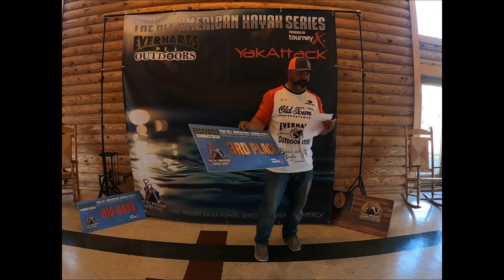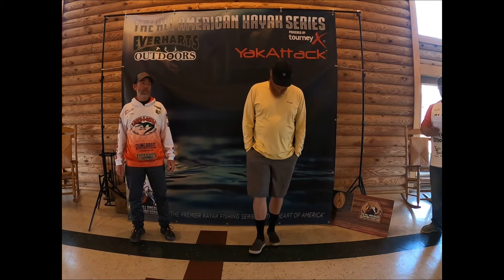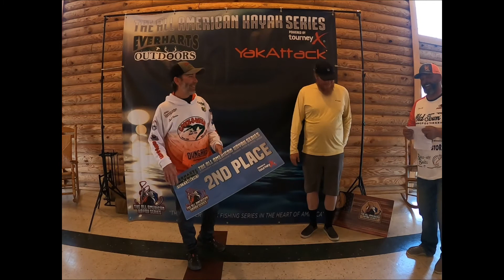Kentucky lake AAKS awards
All American Kayak Series stop #2 of the 2022 season. Video from Moors Resort and Marina on Kentucky lake.